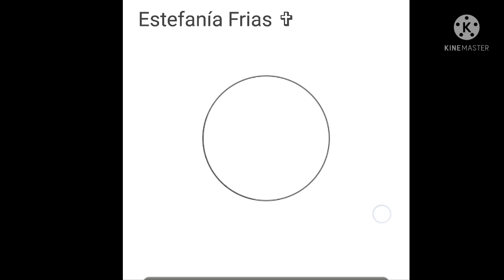Selever // Fanart // Friday Night Funkin'